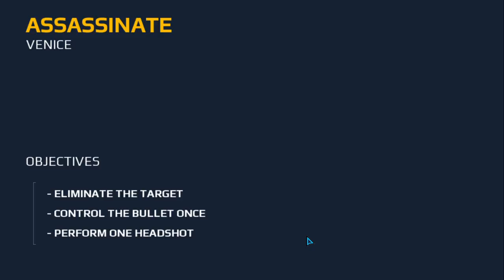Modern Combat 5:Blackout Gameplay - Chapter 4 :San Marco Spec ops Mission 4 ASSASSINATE